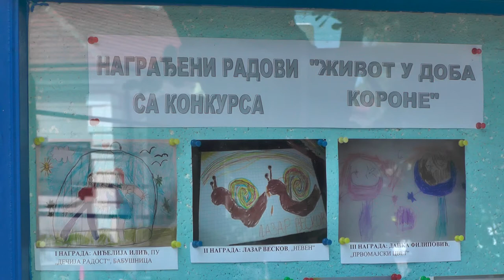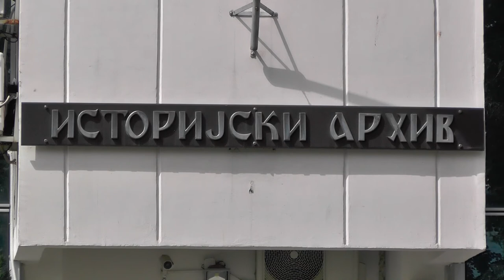NAGRADE NAJBOLJIMA POVODOM MEĐUNARODNOG DANA ARHIVA 10062020